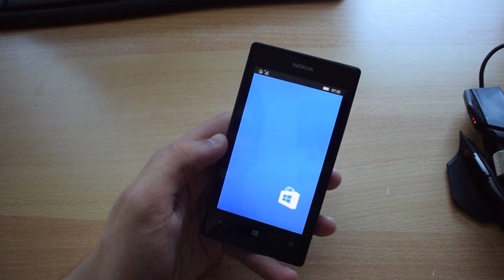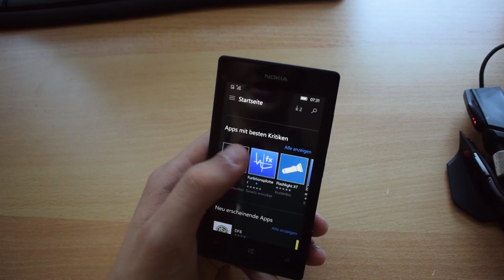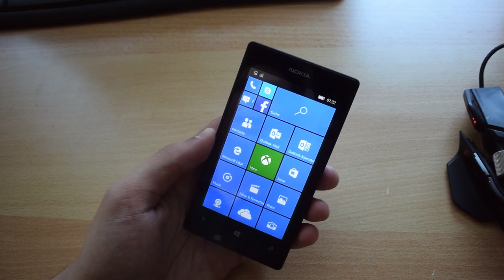Hands-On: Windows 10 Insider Preview für Smartphones Build 10166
Wir haben uns für euch die Insider Preview der Build 10166 von Windows 10 für Smartphones angesehen und hier ist unser erster kurzer Eindruck!